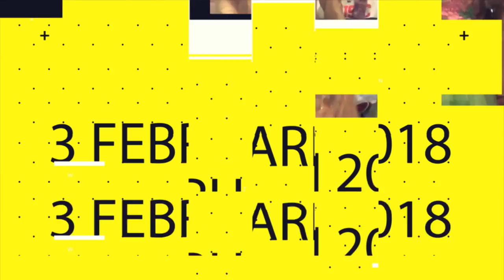HARI BERBANGKIT NEW ARDISTA 28 KALIKERANG PURWOSARI